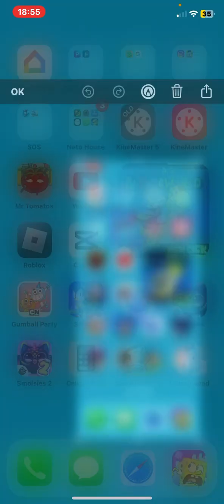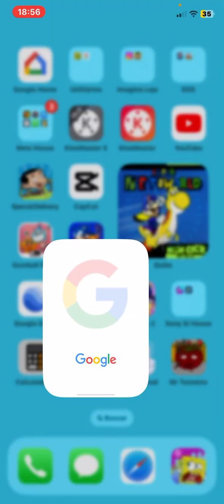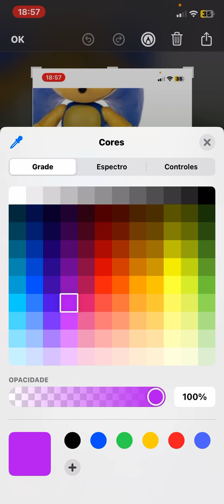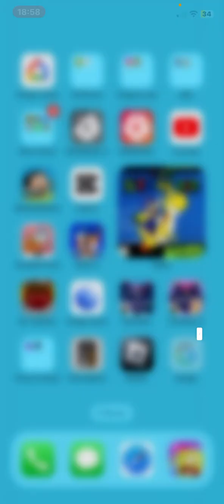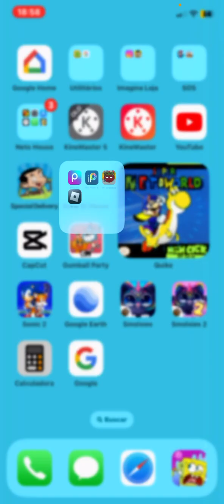Mouy (S1 Ep3)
Sjdj